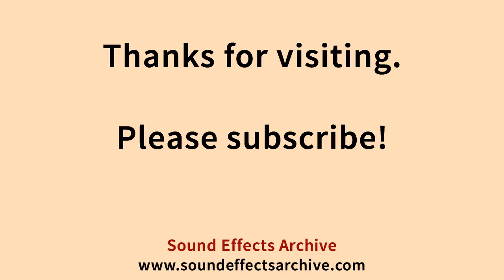Geese Outside Sound Effect - Royalty Free